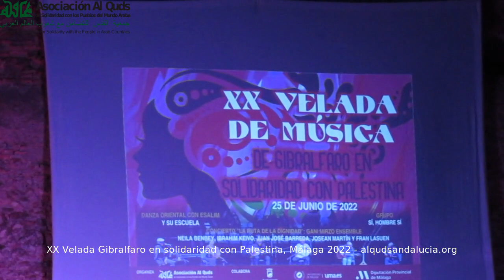16º vídeo XX Velada Gibralfaro en solidaridad con Palestina 2022 -Actuación Sí hombre sí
Decimosexto vídeo de la XX Velada musical de Gibralfaro  en solidaridad con Palestina que la Asociación Al Quds Andalucía organizamos el 25/6/2022.

Actuación del grupo "Sí, hombre, sí"

¡Sábado 1/7/23 celebraremos XXI Velada!